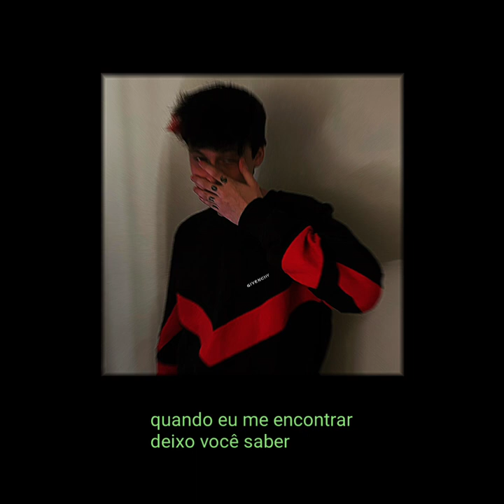6obby - stray cat (legendado)?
6obby stray cat legendado tradução em português legendas